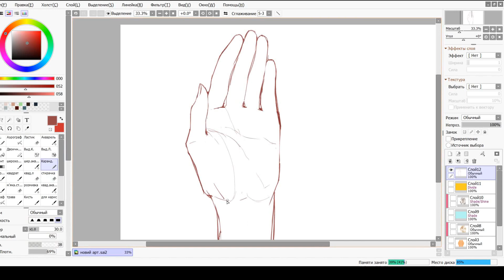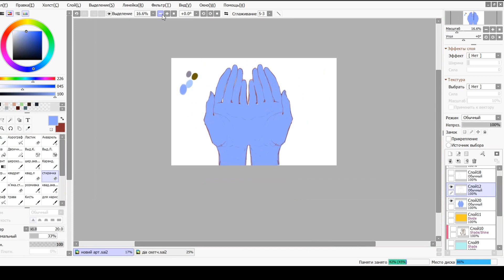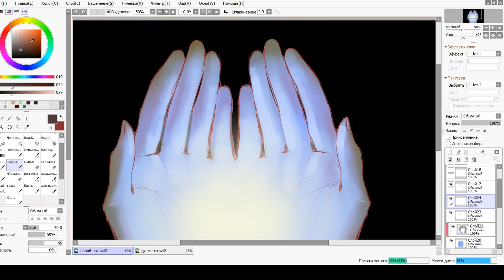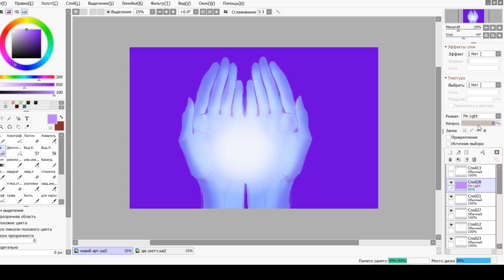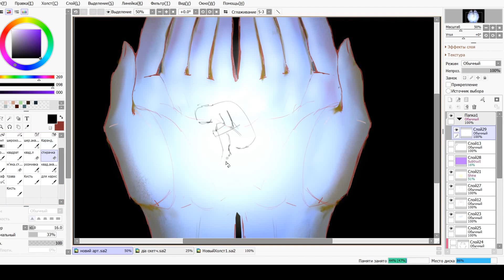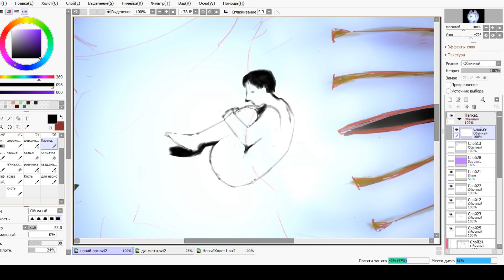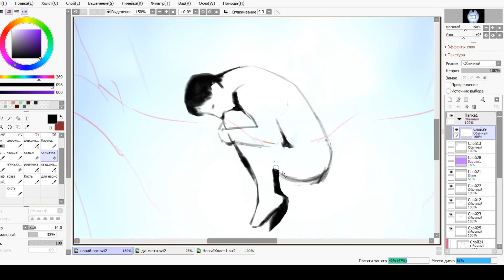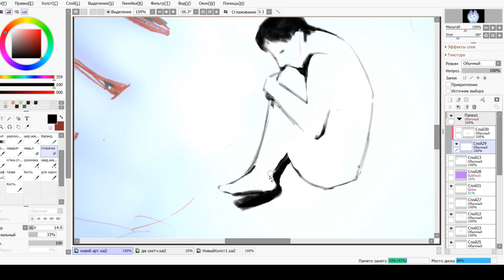you can sleep well in my hands/ speedpaint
Speedpaint of my work that I drew in December 2023